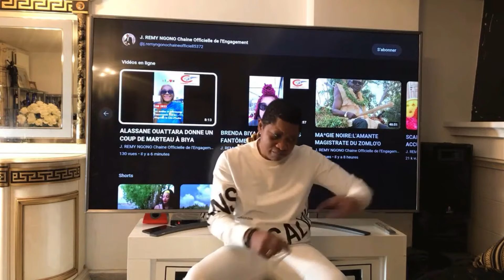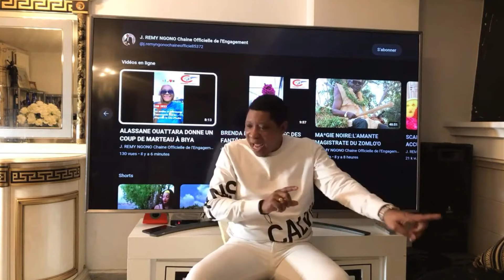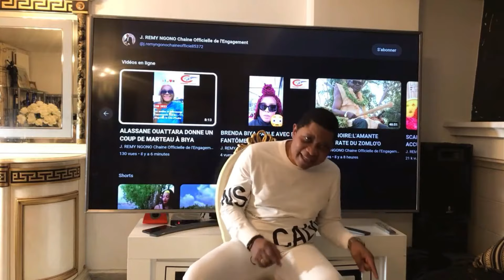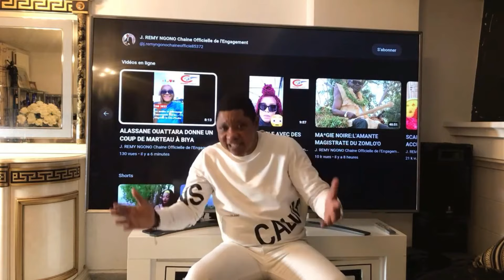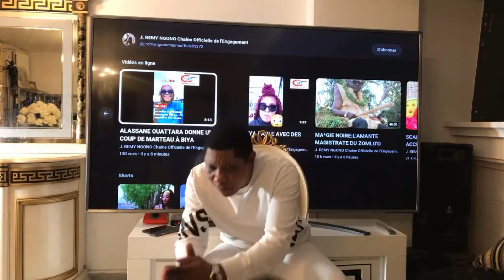YVANA ESSOMBA CHERCHE À A*VORTER POUR S'ENFUIR;ELLE PLEURE CAR TOUS SES MARIS SONT EN PRI*SON